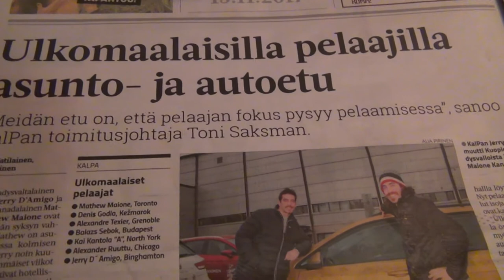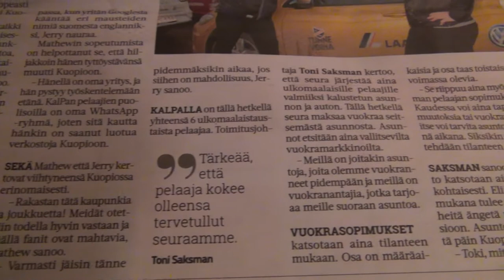Tavern Burger test 🍔 Krouvin hampurilainen testi 🧅 Kuopio Finland 🧀 EU North Europe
Ullan Krouvi, Kuopio Finland EU, North Europe, 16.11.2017, Hampurilainen testi. 7,50 euro Burger. Bun, Burger Patty, Secret Sauce, Salad, Roasted Onion, Pickles, Tomato, Cheddar-Cheese.

A cheeseburger is a hamburger topped with cheese. Traditionally, the slice of cheese is placed on top of the meat patty, but the burger can include variations in structure, ingredients and composition. The cheese is usually added to the cooking hamburger patty shortly before serving, which allows the cheese to melt. As with other hamburgers, a cheeseburger may include toppings, such as lettuce, tomato, onion, pickles, bacon, mayonnaise, ketchup, mustard or other toppings. In fast food restaurants, the cheese used is usually processed cheese, but any other meltable cheeses may be used. Common examples include cheddar, Swiss, mozzarella, blue Cheese, and pepper jack.
take away bag pussi mukaan ruokaa ruoka Koskenkorva Vodka Pub Bar Night Club tavern inn Julkula Puijonsarvi Puijon Sarvi Ad road to on at in thru pubi pupi drive of off the left soppa side tykki soppatykki soup gannon gun weird sandels olvi beer olut terassi power director cyberlink huurussa edit siilinjärvi program editti ohjelma full hd sony camera hdr right cx160e cars auto commercial internet video movie youtube tube service red button gold golden black white pro yellow window agent windows 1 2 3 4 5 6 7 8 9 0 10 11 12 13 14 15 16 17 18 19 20 top ten three testasin testissä cheese meat beef tomato bun patty sauce hot jalopeno jalapeno secret man finn finnish french fries rankalaiset uudet perunat uusi peruna tulinen kastike on kuningas king onion sipuli jallu grill grilli grillit salad salaatti kunnon annos iso big large small pieni arvostelu funny team card bun 51 roll traffic a-oikeudet koti viihtyisä lunch monkey pub maukasta a la carte ruokaa pitsat pizzat pizza meal myös game mukaan take koulu away bag biljardi ja darts peli double lounas tilaussauna home julkula tilaus sauna ilta menot myyjä space hampurilainen good food restaurant park parking area last from Testi tastasin testissä testing trip shopping taste review view good woods hyvä 3 finn man julkulan rule lentävä card restaurant walk bar pub sairaala tavern ulla krouvin stars forest ravintola arvosana yle puhe car lähellä niuvanniemi niuvanniemeä auto radio paf shot ad commercial rules mainos lunta lumi men snow boy snowing credit temperature cold weather sää ilma star gas expensive price fin traffic ylivoima prices in finland finnish on store new at out of off sky thru through drive take away bag mukaan tie road trees motor hit light show niemi program eu sign europe european shop union vuokraus fence ice icy jää pawn white pieni little lil large potilas mira big vuokra king iso voitto casino ray pika pokeri poker pikapokeri speed my day salainen speeding kuopion kuopiossa soppa tykki mies usa tab soppatykki game palvelu weird for kausi ball vain radiossa joulun need niuva stop agentti kallis mall maali paikka 2018 kausi 2017 warning kortti puolustaja televison bird house kovat kova kiinnitä kiinni meat lake great ale tutkinta red kone service dark period no sun desert laws anymore puijonsarvi puijon sarvi julkula body pubi tavern soup cannon new neck full hd video youtube movie self made home snowy winter vesi annos annosvesi in at on of off out kind he a an KalPa toimitusjohtaja johtaja toimitus toni saksman mathew maione toronto denis godla home hotel hotelli bussi fani fan alexandre texier canada canada frnace french player grenoble balazs sebok budabest holiday nordic lights hungary hugry kai kantola north york new city alexander ruuttu chicago us usa yhdysvallat jerry D'Amigo binghamton kalpa kalpan uutis juttu netti app whats whatsapp ring rinki facebook vuokra asunto oma vw volkswagen laakkonen sponsori sponsor car cars auto autot etu edut palkka palkat huippu tahko tiimi إن هذا الطبق هو الهمبرغر العادي ولكن يضاف إليه قطعة جبنة فوق اللحمة. يمكن أن يتكوّن من الخبز، اللحم والجبن مع الصلصة كما يمكن إضافة مكوّنات أخرى للحصول على أفضل مذاق. فيحضّر من اللحم، البصل، صلصة ورشستر، البقدونس المفروم، جبنة شيدر، خبز الهمبرغر، الخس، الطماطم، البهار والملح. تحتوي وجبة التشيز برغر (300غ تقريباً) على المعلومات الغذائية التالية: Als Cheeseburger bezeichnet man einen Hamburger der zusätzlich eine Käsescheibe enthält o hamburguesa con queso es una hamburguesa que contiene en su interior unas rodajas de queso procesado queso americano ligeramente fundido En algunas ocasiones se le denomina también la it's the most merican' thing ever created yellowburger do inglês hamburger também conhecido como hamburgo e hamburguesa, sanduíche de carne é carne principalmente de carne bovina, mas também de frango moído, suína moída ou sem carne, como são conhecidos os hambúrgueres vegetarianos temperada e moldada em formato circular вид гамбургера с обязательным добавлением сыра. В дополнение к мясу чизбургер может иметь большое количество разнообразных приправ, например кетчуп и майонез Чи́збургер 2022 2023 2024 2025